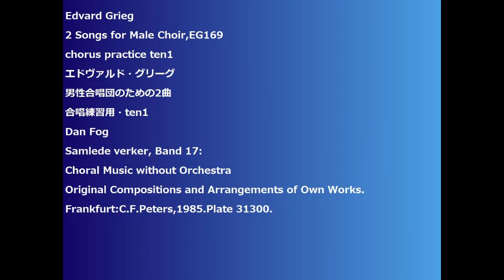Edvard Grieg 2 Songs for Male Choir,EG169 chorus practice ten1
Edvard Grieg
2 Songs for Male Choir,EG169
chorus practice ten1
エドヴァルド・グリーグ
男性合唱団のための2曲
合唱練習用・ten1
Dan Fog
Samlede verker, Band 17:
Choral Music without Orchestra
Original Compositions and Arrangements of Own Works.
Frankfurt:C.F.Peters,1985.Plate 31300.